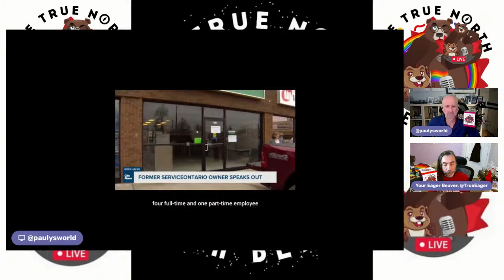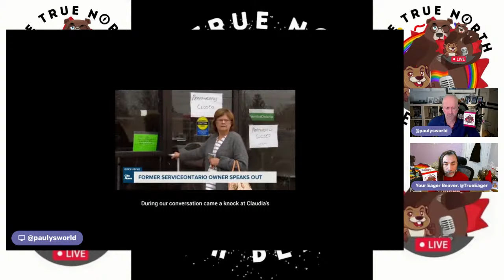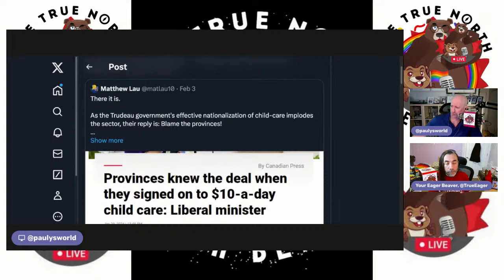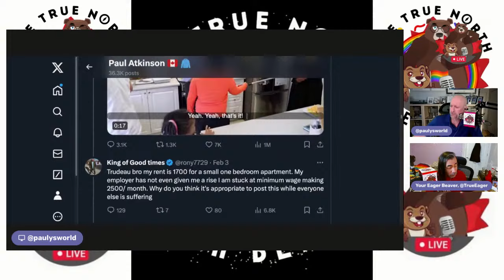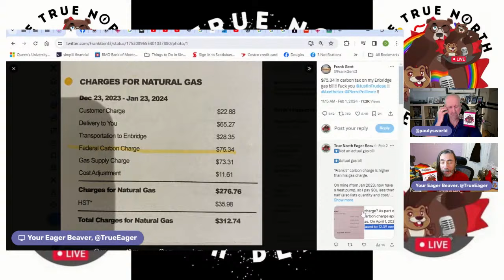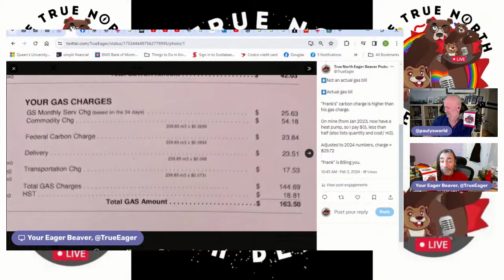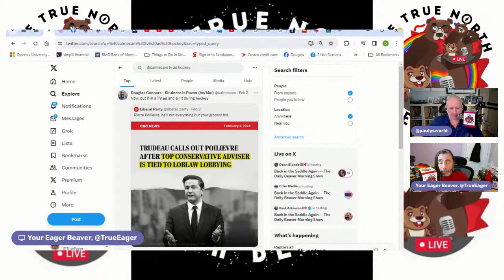Political Bullies -- The Daily Beaver Morning Show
Mayor Nenshi had some things to say.

Jenni Byrne is a lobbyist for Loblaws.

Some days I'm simply baffled, this is one of those days.

Mon, Feb 5, 2024, Here, We, GOOOOOOOOOOOOOOOO!

On Episode 310 of our show, we explore various stories of governments, both municipal and federal, pushing Canadians around.

Also, we talk about:

PEI By-Election
Canada at the Grammys
Rallies
Ste-Pétronille
Claudia
Breaking Day Care
Gas Bill Meme

* The Peppermaster